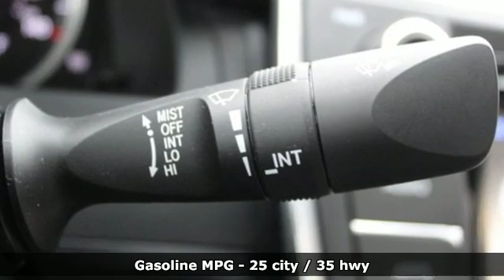2016 Toyota Camry Tacoma, WA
Year: 2016
Make: Toyota
Model: Camry
Trim: SE,NAV,LTHR,ROOF,AC
Engine: 4 Cyl. 2.5 L
Transmission: Automatic
Color: Gray
Mileage: 28145
Stock #: W0210
VIN: 4T1BF1FK7GU235127
WARRANTY CLEAN CARFAX ONE OWNER, **LOCAL TRADE**, **NAVIGATION**, **SUNROOF/MOONROOF**, **POWER WINDOWS/LOCKS**, LEATHER SEATS, **BLUETOOTH/HANDS FREE**. 25/35 City/Highway MPGTitus-Will Toyota is honored to offer this good-looking 2016 Toyota Camry. Gray FWDIn addition to transparent, no hassle pricing and upfront no hassle trade evaluation. We provide an enjoyably brief and easy Sales Experience...Your Pace...Your Deal...We promise!! Family owned...Community Minded...Titus Will Toyota...a Tradition of Excellence for over 80 Years.Awards:* 2016 KBB.com 10 Best Sedans Under $25,000 * 2016 KBB.com 5-Year Cost to Own Awards * 2016 KBB.com 10 Most Awarded Cars * 2016 KBB.com 10 Best UberX Candidates * 2016 KBB.com Best Buy Awards Finalist * 2016 KBB.com 10 Most Comfortable Cars Under $30,000

Address:
3506 S. Sprague Ave